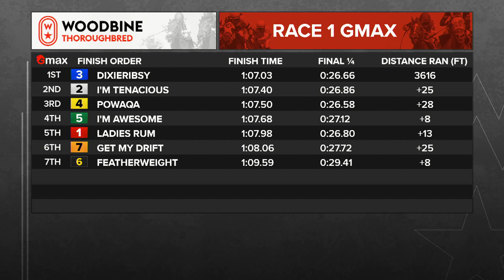Woodbine, Tbred, November 23, 2023 Race 1